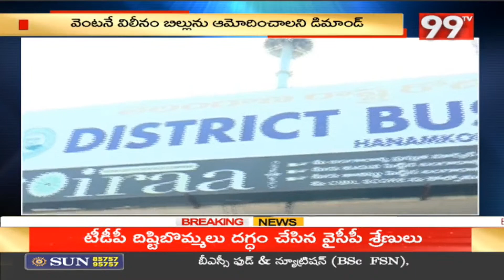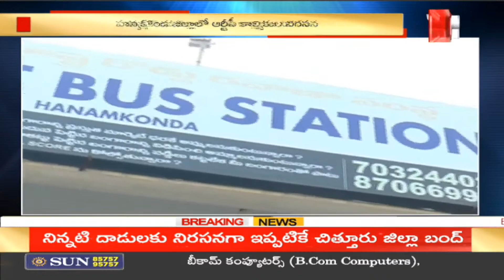ఆర్టీసీని ప్రభుత్వంలో విలీనం చేయాలి | RTC Employees Demand | Hanamkonda Depot | 99TV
ఆర్టీసీని ప్రభుత్వంలో విలీనం చేయాలి |RTC Employes Demand | Hanamkonda Depot | 99TV
99TV Telugu LIVE | AP News | Telangana News | 99TV Telugu Live TV Channel